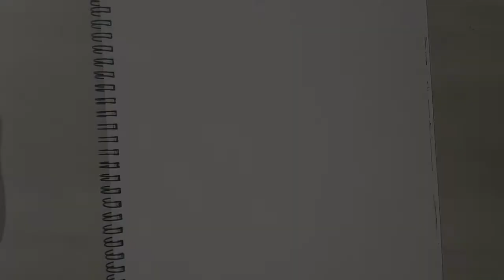How to draw Mandala art of human foot prints | Zentangle art | Doodle art | step by step | Beginners